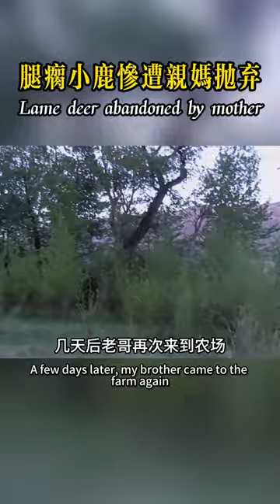腿瘸小鹿慘遭親媽拋棄！nature